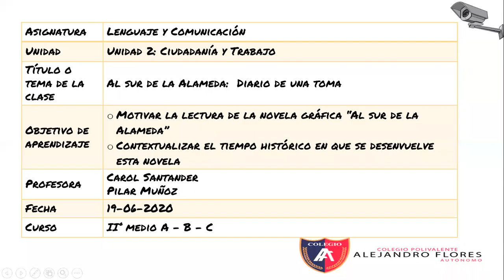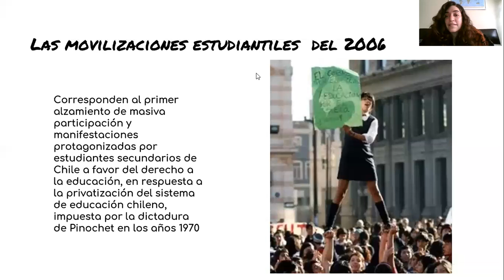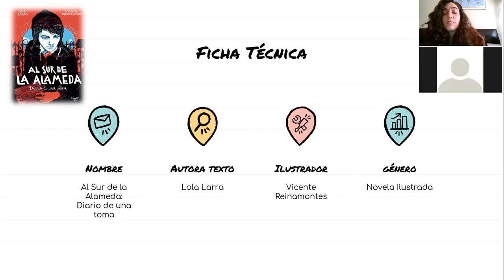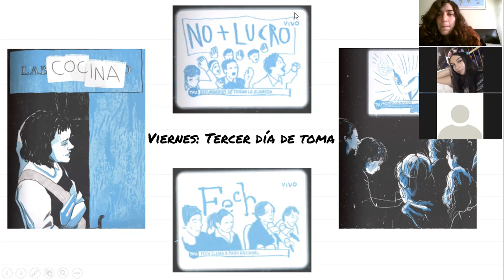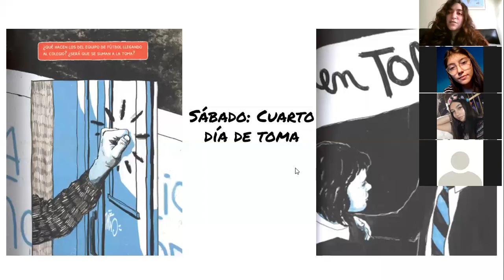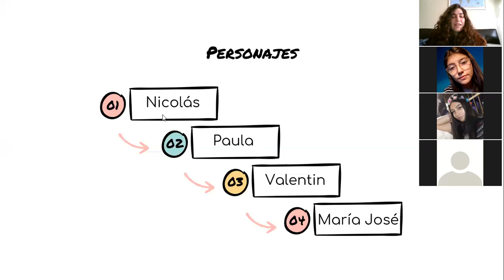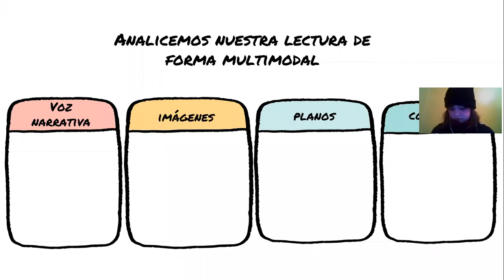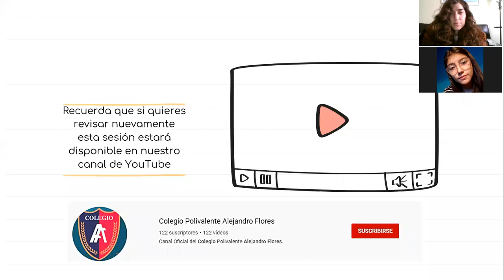Clase 1 - Fase 3 - "Al sur de la Alameda" - Profesora Pilar Muñoz